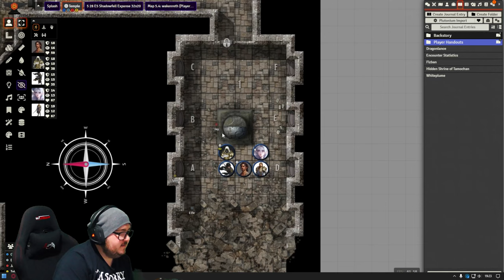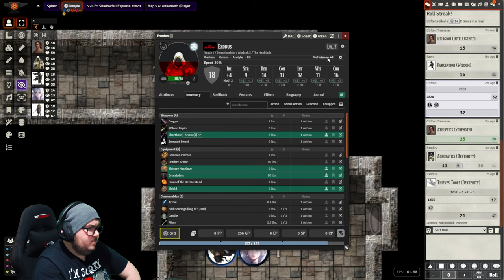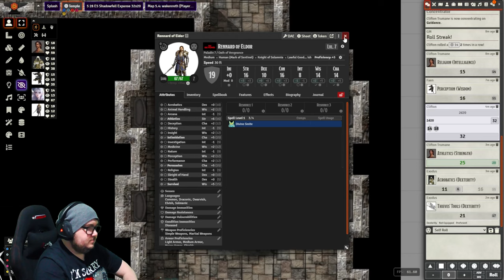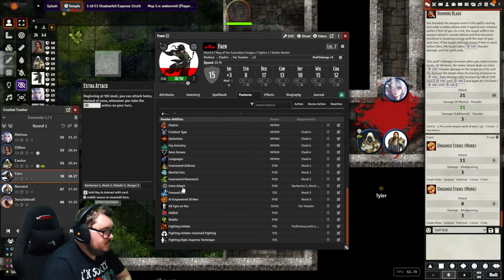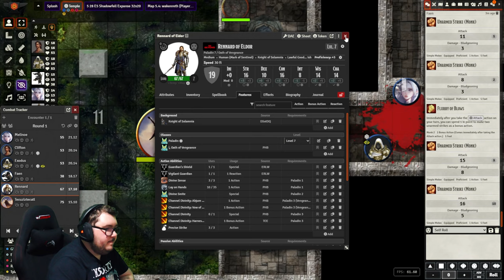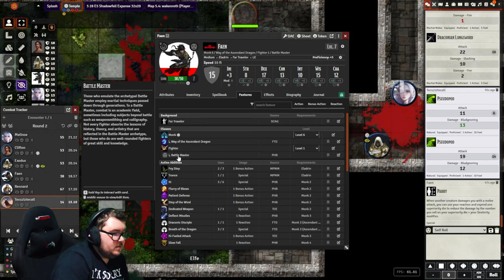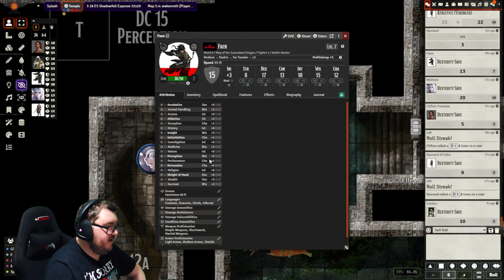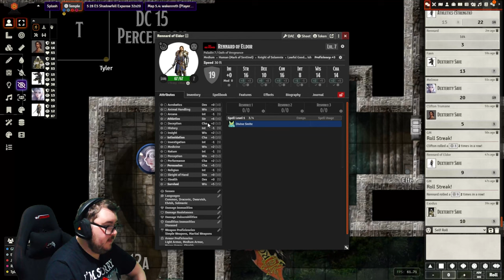Dragonlance: SotDQ - Session 24 - Tamaochan #1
This is a Tale from the Yawning Portal for level 5-8. This is some nice side content to break up stagnation.
Wait, another minute here, time will kill us after all
Now can you feel its second hand wrapped around your neck
So fall into my eyes and fall into my lies
But don't you forget
The more you turn away, the more I want you to stay

As the party moved forth into the portal at the top of the tower, Cliffton met a man who aided him in understand what was going on.
This would have been great and fine had a create not sprouted forth and tried to kill him.

He redied the party and they went in to fight this huge undead creature. Battling hard and ultimately winning, the queried the elf on where and what. He gave answers and Exodus gave details on his Patrons contract.

They left the Grey and closed the portal at the request of the elf, onward to the shrine the Sivenasti had requested.

Find me here:
TW: @ItsScottish